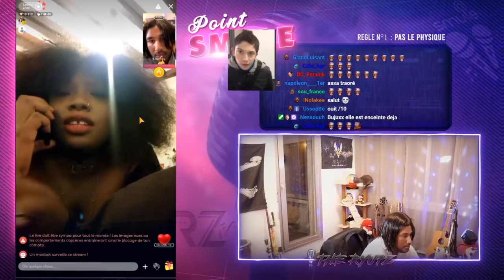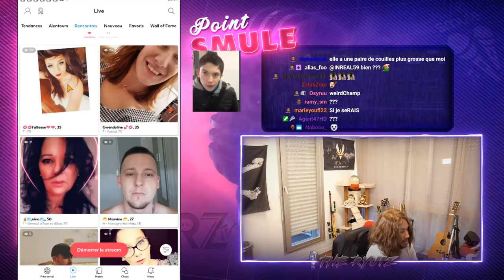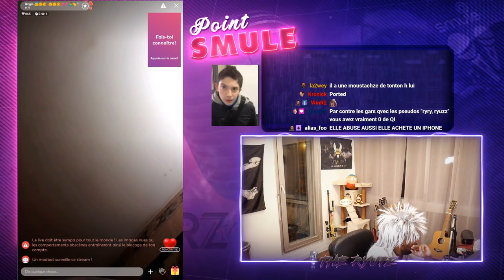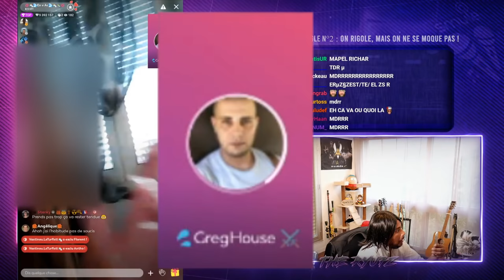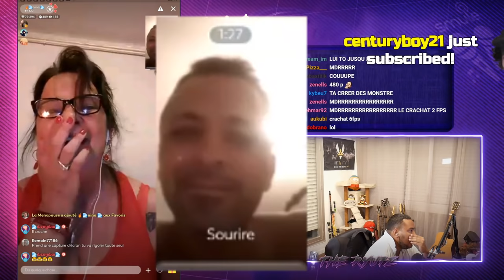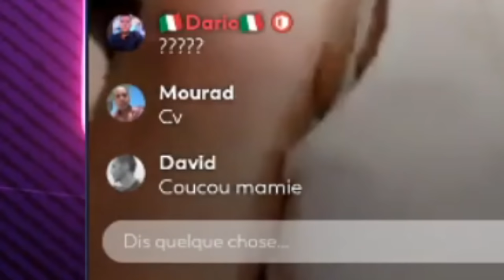JE MATCH UN STREAMER CONNU SUR TINDER ! 😳💦